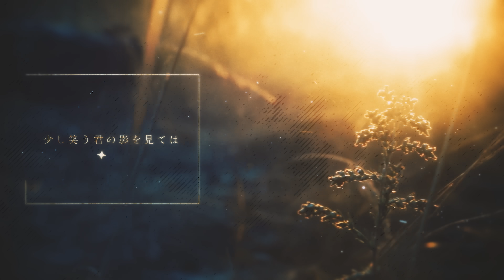茜光/七海うらら (Official Music Video) 世にも奇妙な物語 挿入歌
フジテレビ系・全国ネット
『世にも奇妙な物語’23 秋の特別編』挿入歌

黄昏キエラとして、七海うららとして
二人分の魂を込めた初バラードとなります。

七海うらら4th Single「茜光」 The evening glow
11/12 Release

Illust:うた坊 @chicken_utk
MV:しろみや @SrMiya_BF

世にも奇妙な物語’23 秋の特別編「走馬灯のセトリは考えておいて」
11/11 21:00 ドラマ初出演俳優デビュー

✧ファンレターやプレゼント
〒108-0073
東京都港区三田一丁目4番1号　住友不動産麻布十番ビル
エイベックス・ミュージック・クリエイティヴ株式会社
ソーシャルコミュニケーショングループ  muchoo 七海うらら 宛て

歌詞

ほどけてしまう糸
透ける横顔には夕の色
もう遠くへ
今だけはそっと
重ねる手消えず沈んでく

冷たい風をなぞり
揺蕩うはきっともう
咲けない青い春

癒えない傷を触り
燻んでく
飽和した水と灯

それはそっと
もうずっと傍にいたはずなのに
きっともう一生戻らない
花に明宵
煌々と照らす陽の中で
少し笑う君の影を見ては
巡り合う

月が白んだ
陽の奥
流れるのは茜さす光
君と繋いだ手も
解けたまま
さよならも言えなかった

消えない夜が陰り
朝焼けが来る頃
七色光る街

醒めない眠りのように
沈んでく
飽和した月の明かり

君はそっと
花に明宵
手を伸ばす

月が白んだ
陽の奥

君と繋いだ手も
解けたまま
数えては消える人生を終えて
何か遺せたか後ろ眺めて
夕焼けに染まる背中は綺麗で
どこにもいかないで
後書きの様な余生を過ごして
私は先に行くよ
きっとまた会えるから
きっとまた巡り合って
笑えるから